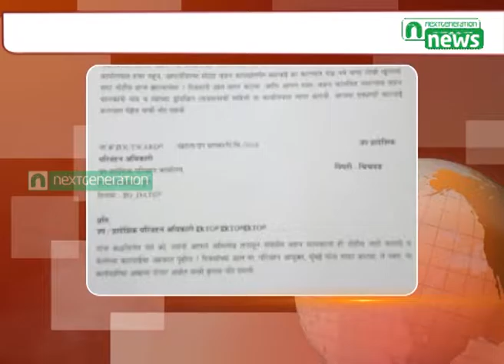Next Generation News : PCMC Express Notice